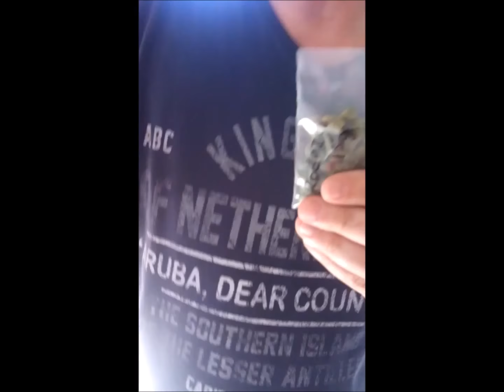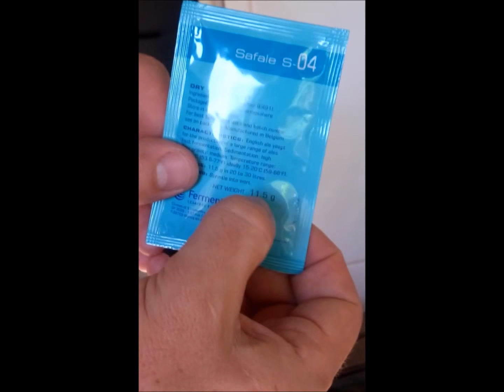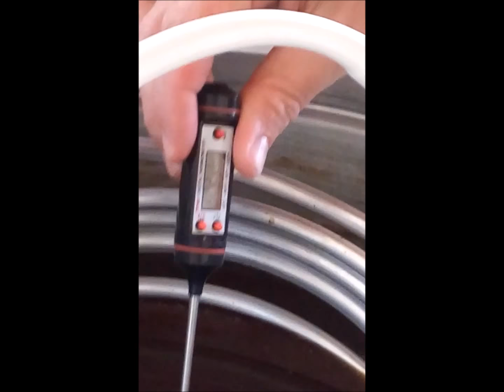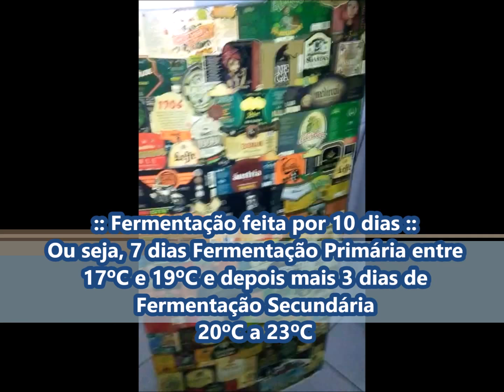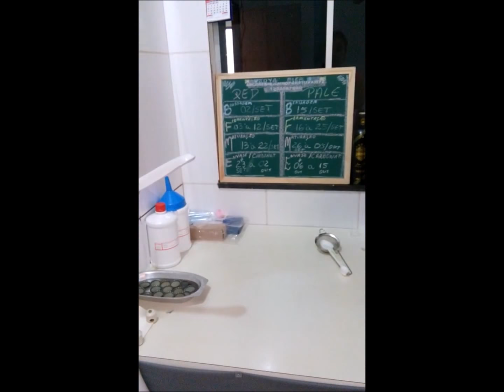1ª Brassagem BIAB Passo a Passo Como Fazer Cerveja Artesanal Red Ale - Rodrigo Goya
:---: Rodrigo Goya - Instagram:: Rodrigo__Goya :---:
:---: Desative seu modo restrito pois o vídeo possui músicas com direito autoral :---:
:---:AVISO! GOYA BIER É UM NOME FICTÍCIO, NÃO COMERCIAL:---:

#1 BIAB Passo a Passo Fazer Cerveja Red Ale - Goya Bier

:: MALTES ::

Pilsen :: 1,5 kg
PaleAle :: 1 kg
Carapils :: 0,50 kg
Melano :: 0,50 kg
Carared :: 0,50 kg
CaraGold :: 0,50 kg

:: LUPULO ::
East Kent Goldings - 15g

:: LEVEDURA ::
S-04

:: DADOS DA RECEITA ::
OG :: entre 1045 a 1052
IBU :: 12,5
EBC :: 30
ABV :: 5%